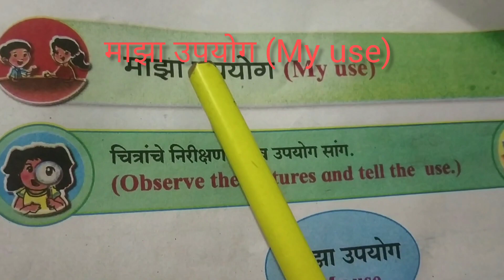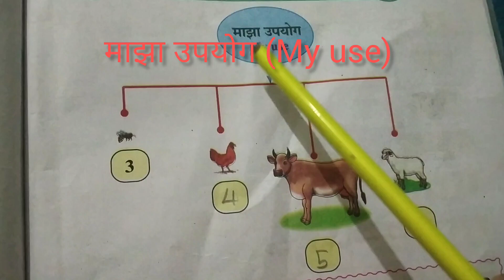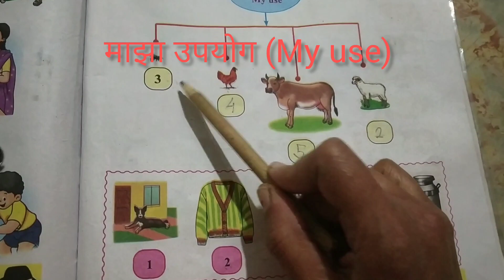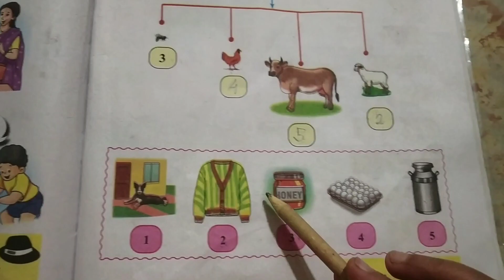बालभारती, इयत्ता पहिली, भाग -3, पान नंबर- 59, "माझा उपयोग ".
बालभारती, इयत्ता पहिली, भाग -3, पान नंबर- 59,  "माझा उपयोग ". मुलांना  प्राण्यांचे उपयोग समजून सांगणे. प्राण्यांचे उपयोग सांगून  योग्य क्रमांक चित्रा  खाली चौकटीत  लिहिणे